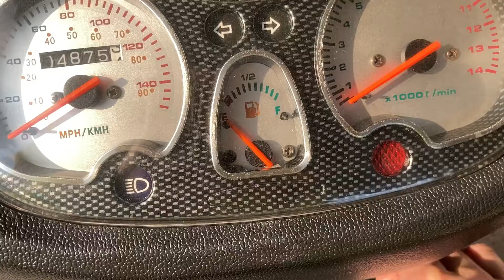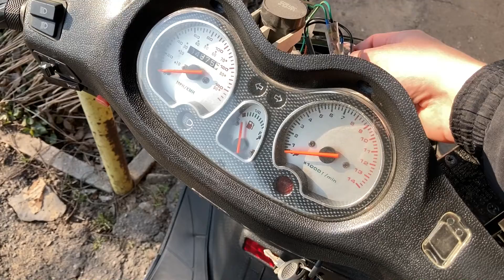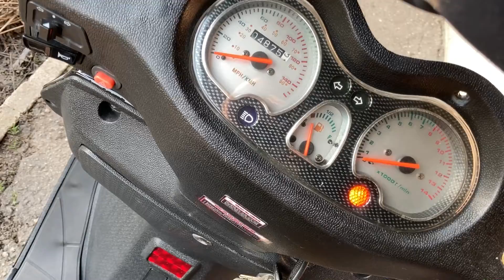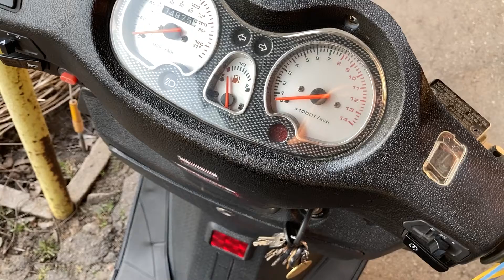РЕМОНТ СКУТЕРА | НЕ ЗАВОДИТСЯ СТАРТЕР | НЕ СВЕТИТСЯ ТОРМОЗ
В этом видео я расскажу как отремонтировать скутер, если не светится лампочка тормоза и не заводится стартер. Проблема данной поломки заключалась в электропроводке, а точнее в том, что не было контакта из-за перетёртого провода.